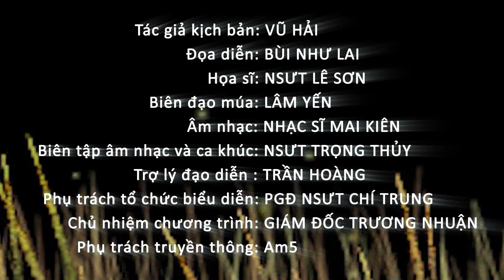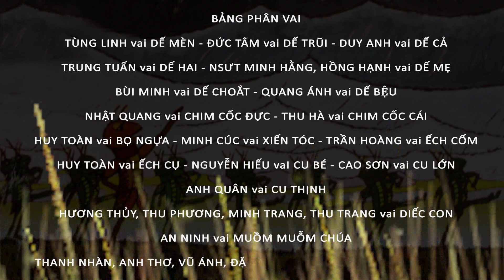Trailer "Dế mèn phiêu lưu ký"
Dế mèn - Dế trũi
Anh em chí cốt - cùng nhau đi phiêu lưu thiên hạ
Vượt qua bao hiểm nguy vất vả
Đặt chân tới những vùng đất xa xôi đầy mới lạ
Tất cả vì hoà bình và chính nghĩa
Muôn loài đều là anh em, đều có cuộc sống hữu nghị và vui vẻ

Tác giả kịch bản: Vũ Hải
Đạo diễn: Bùi Như Lai
Hoạ sĩ: NSƯT Lê Sơn
Biên đạo múa: Lâm Yến
Âm nhạc: Nhạc sĩ Mai Kiên
Biên tập âm nhạc và ca khúc: NSƯT Trọng Thuỷ
Trợ lý đạo diễn: Trần Hoàng
Phụ trách TCBD: PGĐ NSƯT Chí Trung
Chủ nhiệm chương trình: Giám đốc Trương Nhuận
Truyền thông: AM5

Với sự góp mặt của NSƯT Minh Hằng và các nghệ sĩ Tùng Linh, Quang Ánh, Thanh Tú, Đức Tâm, Hồng Hạnh, Duy Anh, Thu Hà, An Ninh, Minh Cúc, Trần Hoàng, Thanh Nhàn, Huy Toàn, Nhật Quang, Anh Thơ, Bùi Minh, Thu Phương...